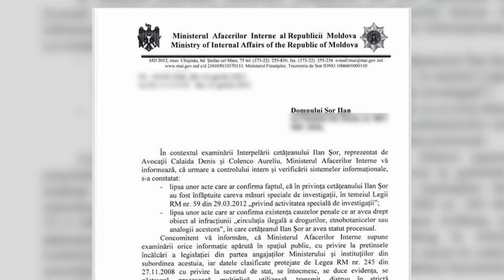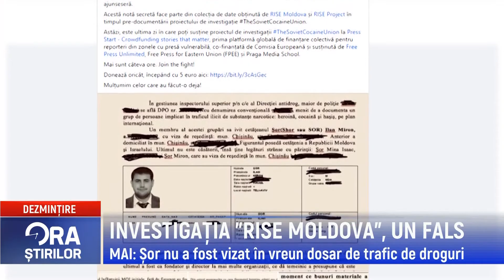INVESTIGAȚIA RISE MOLDOVA UN FALS